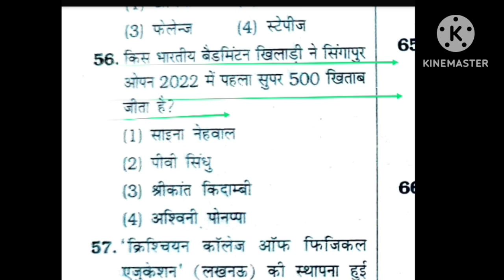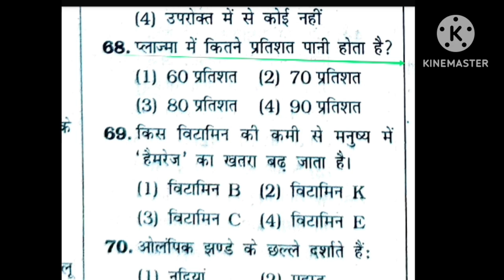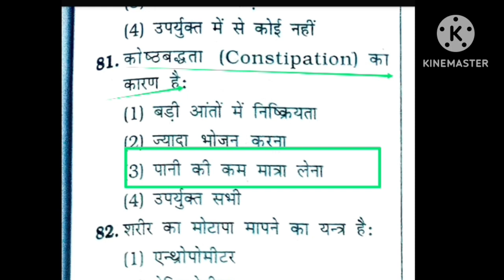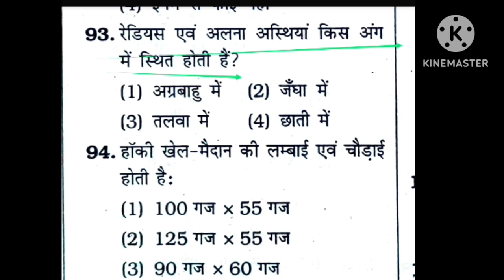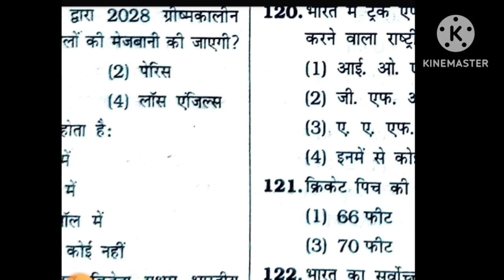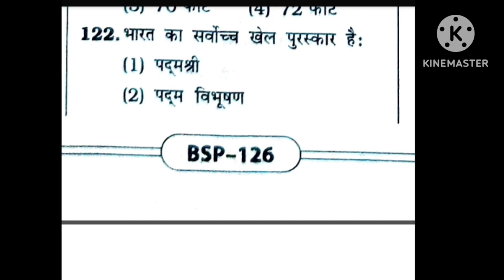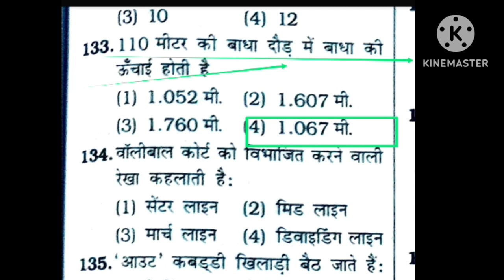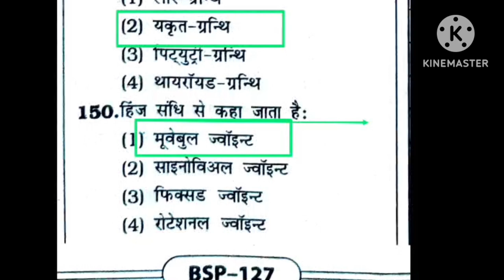BiharSTET 2023 Physical Education Practice set-3/BiharSTET2023 physical Education IMP MCQ Practice/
Hi